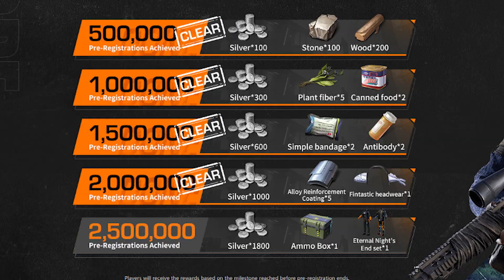Surviving the Apocalypse with Choco Taco: A First Look at Undawn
Undawn is a free-to-play open-world survival RPG that officially launches on iOS and Android on June 15th! Make sure to pre-register for the game now to get some awesome rewards ⁠UndawnPartner

Undawn combines PvP and PvE modes as players fend off dual threats of the infected and other humans as they fight to survive in this apocalyptic wasteland. Embark on an adventure with other survivors four years after a worldwide disaster where hordes of infected roam a shattered world!

Channel Partners:
►  PUBG MOBILE